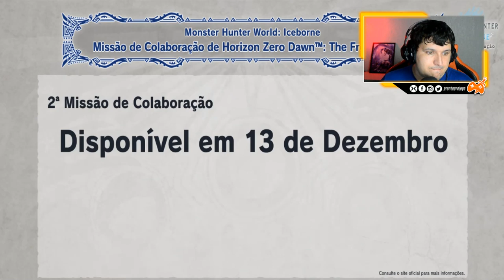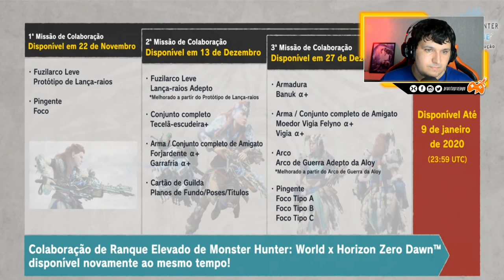MHW Iceborne | MUITAS NOVIDADES chegando no segundo GRANDE update 12.01 gratuito de ICEBORNE (P 1/2)